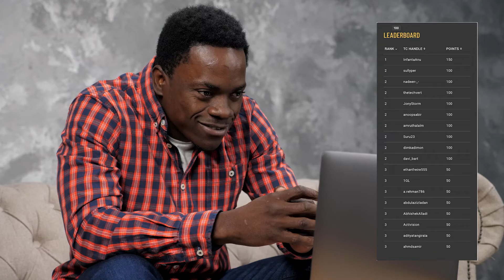TCO22 LEADERBOARD: PARTICIPATE & WIN!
You have to be a part of the 2022 Topcoder Open (TCO22)! It’s our grandest celebration for the community and you’re invited.

The ultimate TCO22 leaderboard, with 50 PRIZES, can have your Topcoder handle on it by simply following these steps. This leaderboard will be open from November 13 - November 19, 2022.